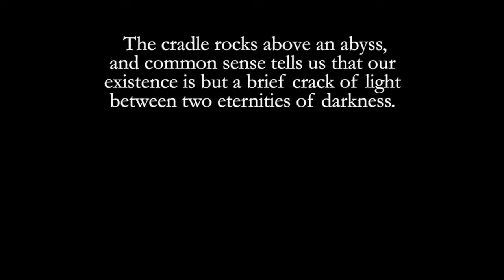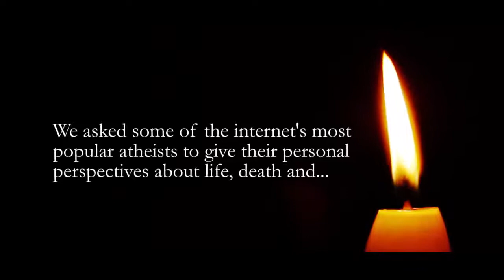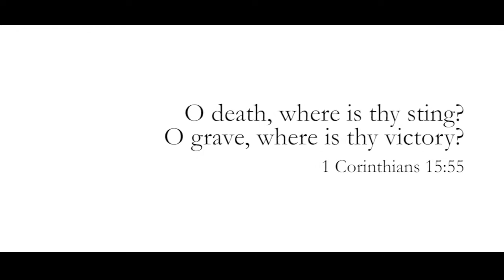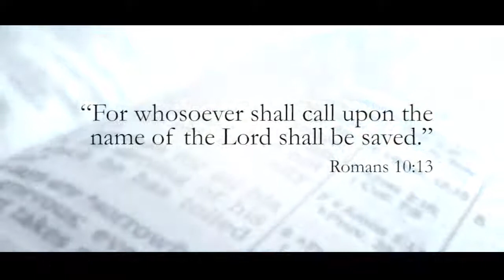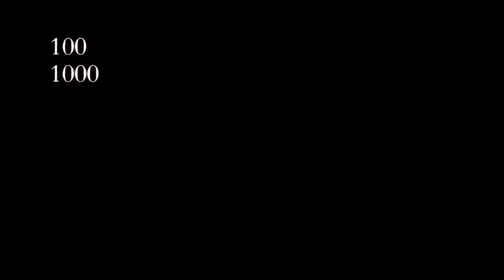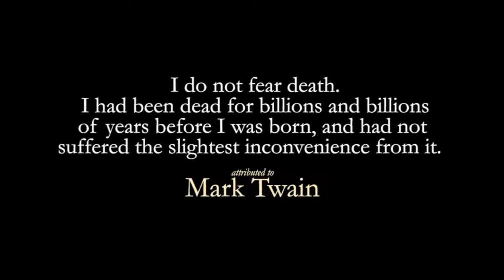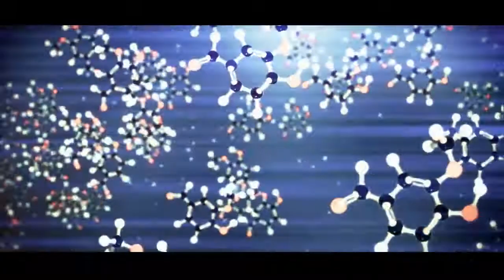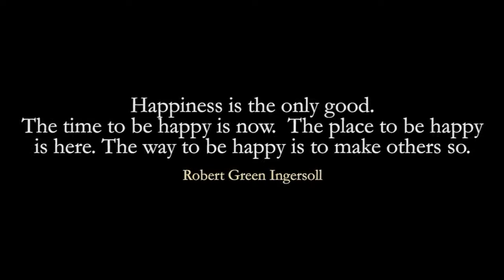Nie każdy chce żyć wiecznie / Napisy PL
Film zawiera wypowiedzi znanych ateistów (Matt Dillahunty, Aron Ra, DarkMatter2525, Seth Andrews) na temat życia, śmierci i wieczności.

Niektórzy wierzą w nieśmiertelną duszę, wieczność w piekle lub niebie, w pewnym sensie żyją tylko po to, by umrzeć. Egzystencja dla życia pozagrobowego i ślepe przestrzeganie religijnych nakazów to umniejszanie wartości życia. Duchowni wykorzystują strach i niewiedzę do własnych celów, grożą potępieniem lub nęcą wieczną nagrodą. Religie stworzyły system kar, nagród i rytuałów, które zaspokajają ludzkie nadzieje i potrzeby. Nieważne jaki byłeś za życia, nie będziesz sądzony, twoje grzechy będą wybaczone, jeśli tylko wierzysz. Nawet jeśli istnieje coś po śmierci, to nie znaczy, że religijne dogmaty i wyobrażenia są zgodne z prawdą.

Coraz więcej osób zdaje sobie sprawę, że starożytne wierzenia są bezużyteczne i szkodliwe. Współczesne badania i teorie (np. biocentryzm, teoria symulacji i holograficznego wszechświata) dostarczają przekonujących argumentów na to, że nasza rzeczywistość jest bardziej złożona niż przedstawia to religia. Nie ma dowodów, że ok. 6000 lat temu jakiś bóg stworzył wszechświat i okrutne, irracjonalne widowisko w rodzaju Big Brother, w którym poddawani licznym próbom ludzie mają szansę życia wiecznego, jeśli bezkrytycznie uwierzą w zestaw niedorzecznych dogmatów.

Osoby wierzące uważają, że życie ateistów jest pozbawione sensu i znaczenia, ponieważ nie wierzą w boga i jego wspaniały plan. Czy egzystencja niewierzących faktycznie jest bezcelowa? Czy religia i bogowie są niezbędni dla naszego szczęścia? Nie wszyscy chcą żyć wiecznie, a świadomość, że życie kiedyś się kończy, może być czymś pozytywnym.

Śmierć nas motywuje.
Jeśli wiesz, że masz tylko kilka dekad, by osiągnąć coś znaczącego, nie będziesz tracić czasu na rzeczy, które nie dają szczęścia. Nasz los w dużej mierze zależy od nas i nie ma drugiej szansy, by go poprawić, zatem wykorzystujmy życie jak najlepiej.

Śmierć pomaga spojrzeć na życie z szerszej perspektywy.
Nie warto przejmować się drobiazgami i rozpamiętywać błędów i porażek, szkoda na to czasu. Są ważniejsze sprawy w życiu. Kiedy zrozumiesz, że jesteś tylko pyłkiem na małej kropce we wszechświecie, spojrzysz na wszystko z innej perspektywy.

Śmierć pomaga docenić to, co mamy.
Warto żyć tak, jakby każdy dzień był ostatni. Kiedy uświadomisz sobie, że zostało ci niewiele czasu (np. z powodu choroby), twoje priorytety stają się inne. Spędzasz więcej czasu z bliskimi i częściej okazujesz ludziom miłość. Nie ma przeszkód, by postępować tak cały czas. Świadomość, że wszyscy umrzemy, motywuje, by maksymalnie wykorzystywać życie.

Świadomość śmierci pozwala przygotować się na odejście.
Wielu ludzi boi się śmierci i nie chce o tym mówić, lecz akceptacja tego, że nasz czas się skończy, pomaga odpowiednio przygotować się i pożegnać z bliskimi.

Szanse na to, że pojawimy się na Ziemi, były bardzo małe. Tysiące pokoleń, które były przed nami, musiały przetrwać, byśmy mogli teraz żyć. Wywodzimy się z długiej linii zwycięzców. Mnóstwo rzeczy musiało korzystnie się ułożyć, byśmy mogli istnieć. Wydaje się to cudem, lecz był to naturalny proces. Mamy wyjątkowe szczęście, więc powinniśmy dobrze wykorzystać czas i robić to, co nas uszczęśliwia.

"Umrzemy i to czyni z nas szczęściarzami. Większość ludzi nigdy nie umrze, bo nigdy się nie urodzi. Ludzi, którzy potencjalnie mogli być teraz na moim miejscu, ale w rzeczywistości nigdy nie przyjdą na ten świat, jest pewnie więcej niż ziaren piasku na pustyni. Wśród tych nienarodzonych postaci są zapewne poeci zdolniejsi od Keatsa i uczeni więksi od Newtona. Wiemy to, ponieważ liczba możliwych sekwencji ludzkiego DNA znacznie przewyższa liczbę ludzi rzeczywiście żyjących. Świat jest niesprawiedliwy, lecz właśnie my znaleźliśmy się na nim, ty i ja, całkiem zwyczajnie. Należymy do nielicznych, którzy na loterii narodzin trafili szczęśliwy los. Jak można w tej sytuacji użalać się z powodu nieuchronnego powrotu do stanu, z którego tak wielu nigdy nie miało szansy wyjść?"
Richard Dawkins

"Byłem martwy przez miliardy lat zanim się narodziłem i nie doznałem żadnej niedogodności z tego powodu".
Mark Twain